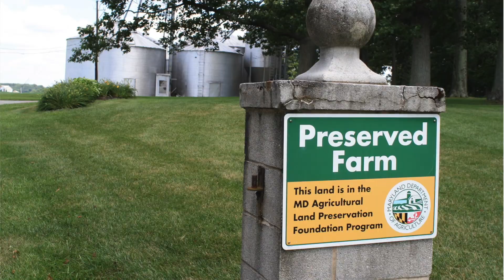Baltimore County Land Preservation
Exciting news this January! We have officially preserved 70,000 acres of land in Baltimore County.

Thanks to Baltimore County Executive Johnny Olszewski, who made this a priority for his administration, 1,625 acres were permanently preserved last year. That's the largest number of acres and projects in over 10 years!